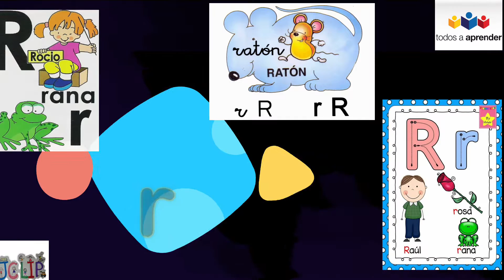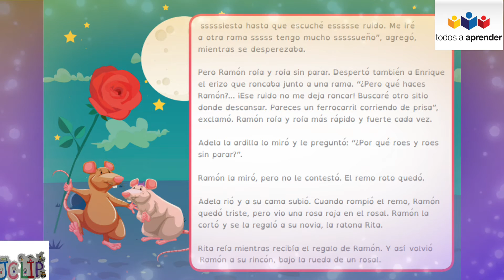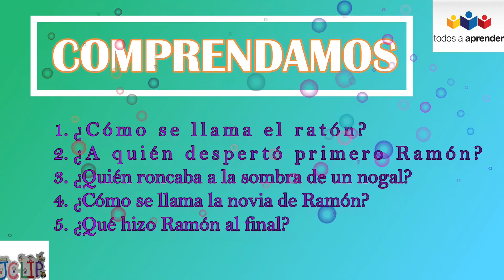RAMÓN, EL RATÓN RUIDOSO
Aprendamos todos a leer en la voz de JCLIP, presenta el cuento "Ramón, el ratón ruidoso"